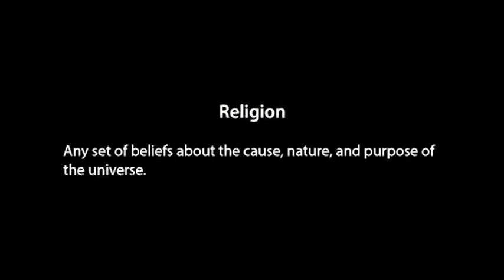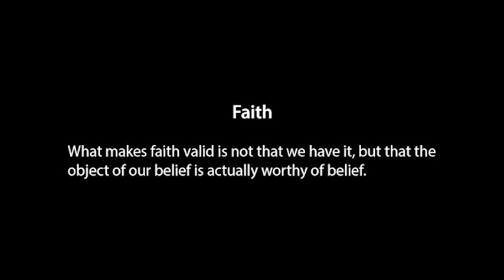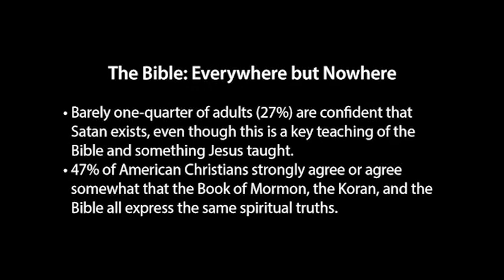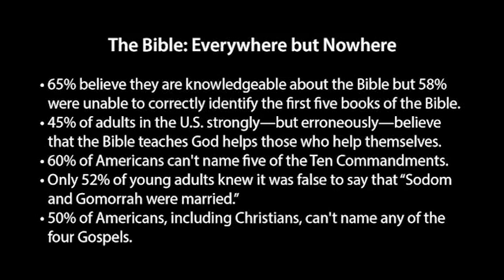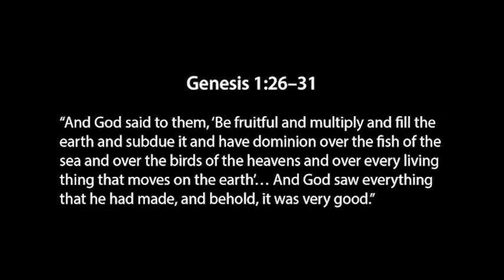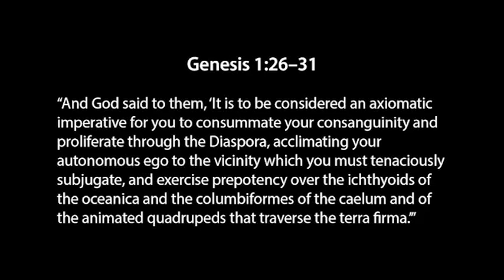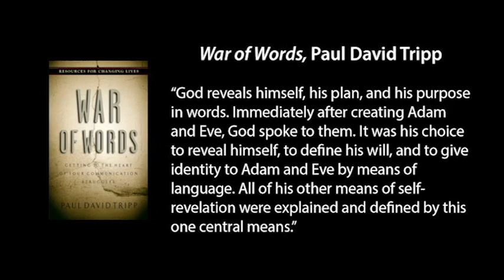Summit Lecture Series: The Christian Worldview with Dr. Jeff Myers, part 2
Dr. Jeff Myers discusses the mostly unknown aspects of the Christian worldview.